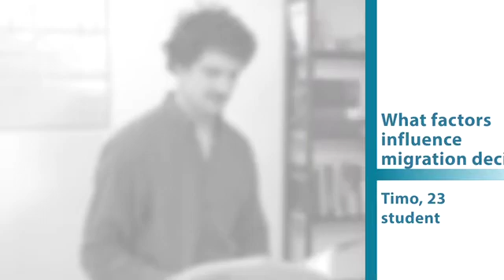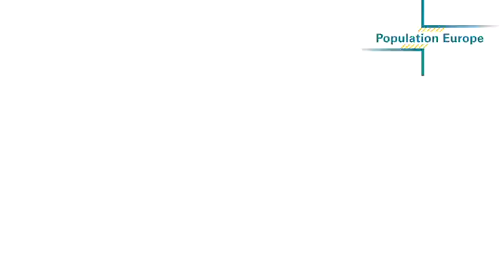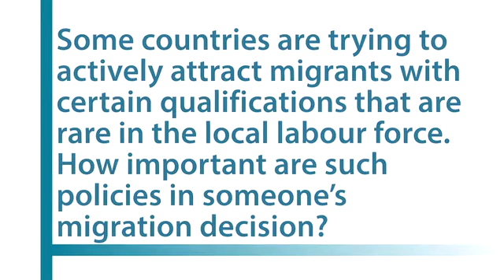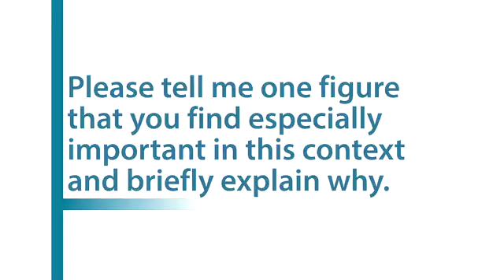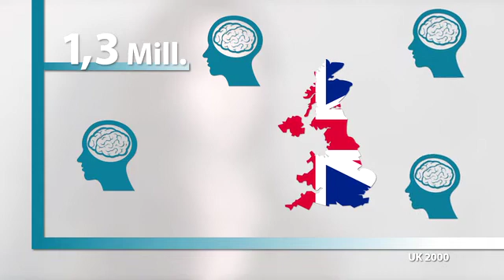Sorana Toma: 'Knowing someone abroad increases chances to migrate'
An interview with Sorana Toma (ENSAE–Laboratoire de Sociologie Quantitative) on migration and immigration

Questions:

1. I am planning to live in another country once I finish my studies and I feel it is very important to already know some people there. Is that generally the case when people decide to move to another country?

2. What can be the downsides of such “migrant networks” for the newcomer?

3. Is it easier to find a good job in your new home country if you already studied there?

4. Some countries are trying to actively attract migrants with certain qualifications that are rare in the local labour force. How important are such policies in someone’s migration decision?